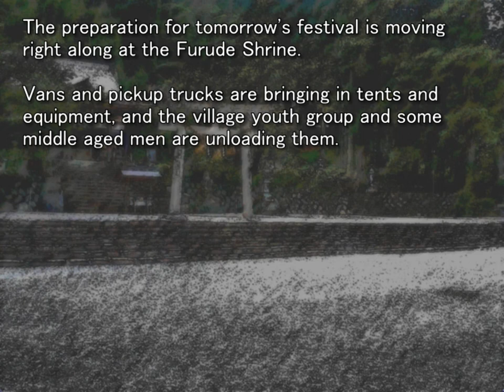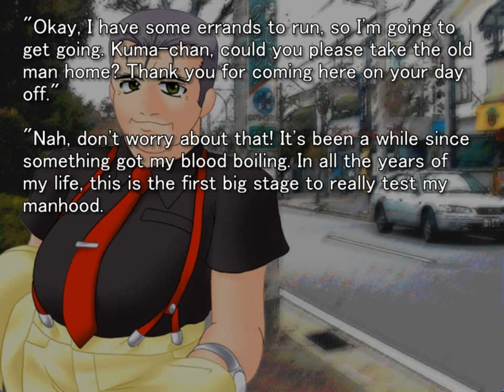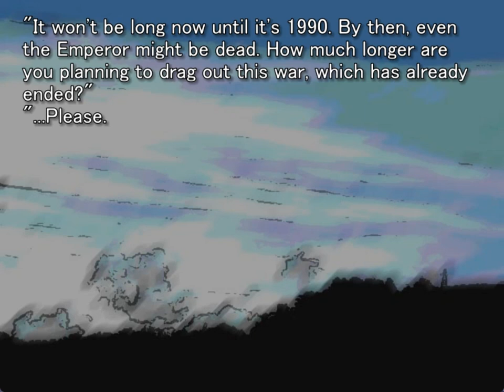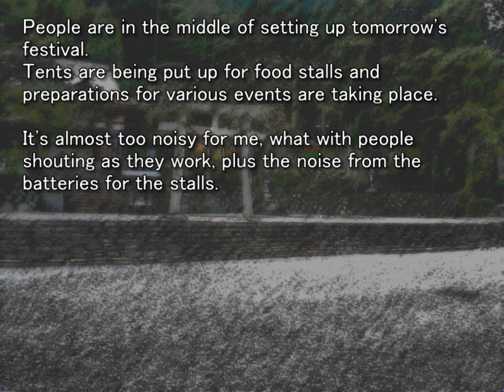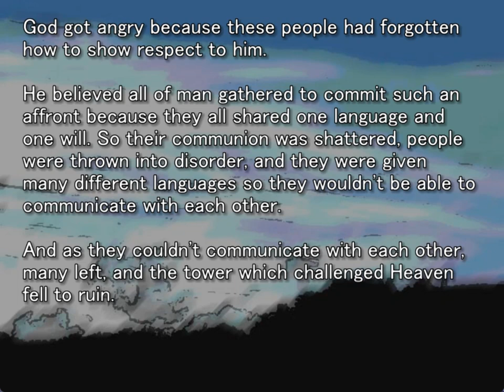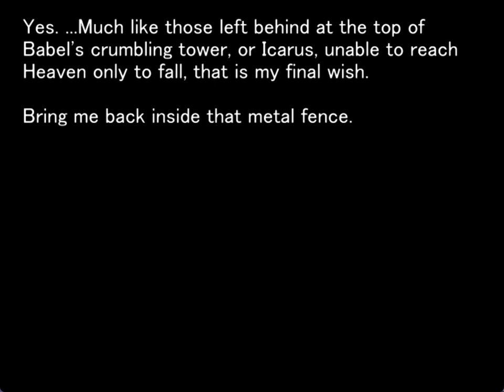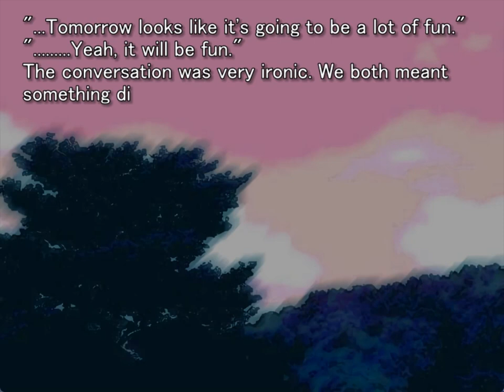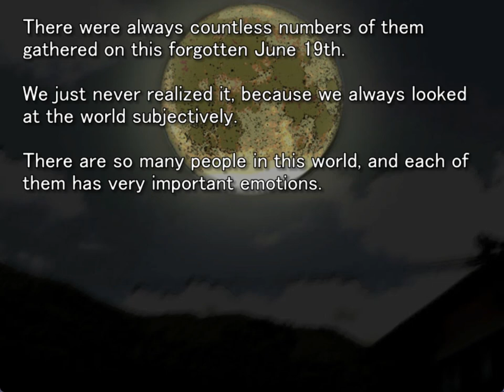MATSURIBAYASHI ORIGINAL GAMEPLAY PT14